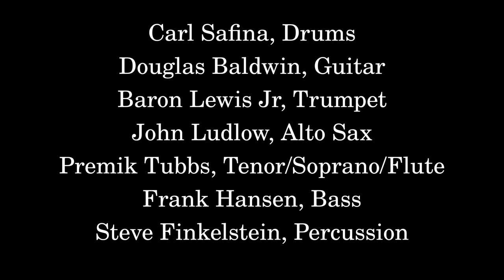Moment's Notice Jazz Loft medley swing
From our performance in March of 2022